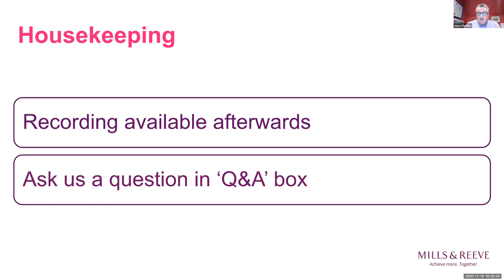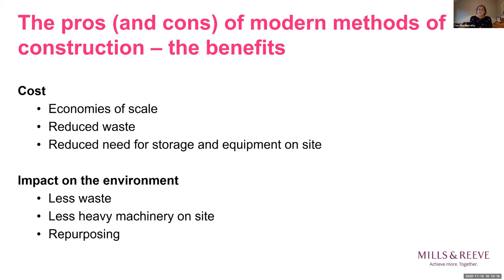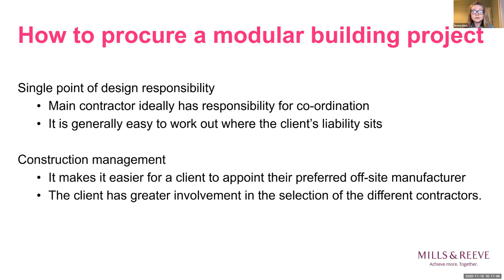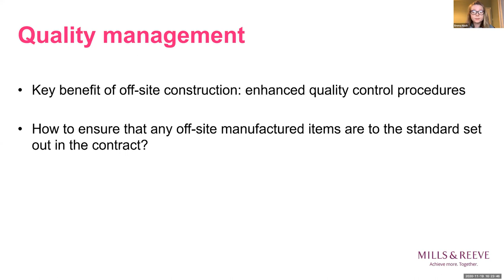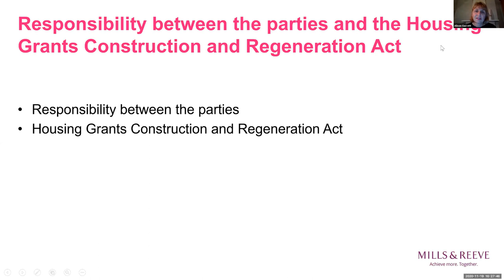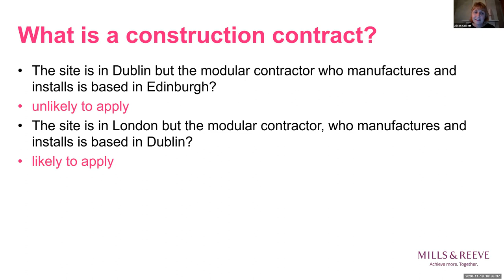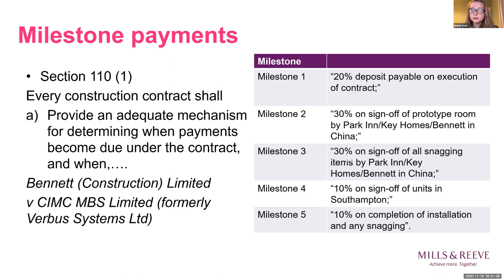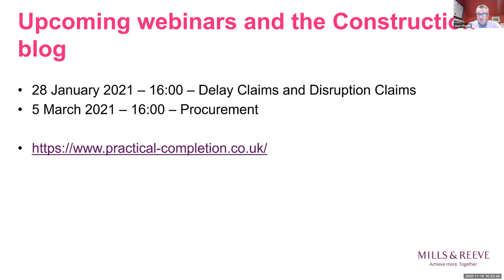Foundations - Modern method of construction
In this webinar, recorded on 19 November 2020, Stuart Pemble, Caroline Hanratty, Emma Nash and Alison Garrett discuss the benefits of modern methods of construction and when they should be used; which building contract to use and how building contracts should be adapted for this sector, including how to address milestone payment provisions and the use of vesting certificates
where responsibility for co-ordination and design lies;  whether this type of construction is caught by the Housing Grants Construction and Regeneration Act.